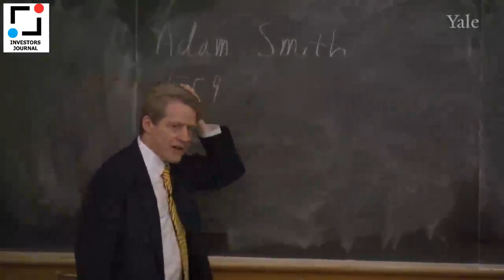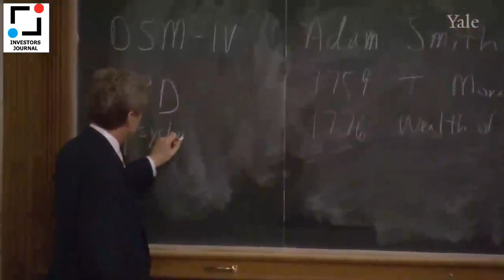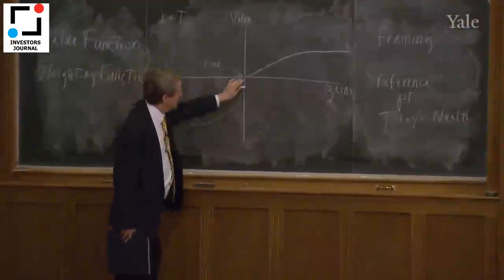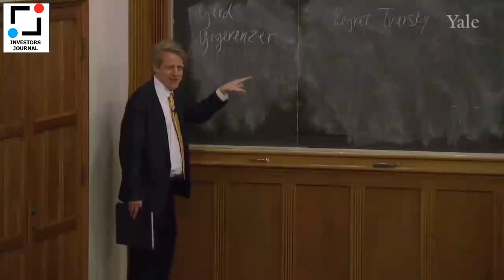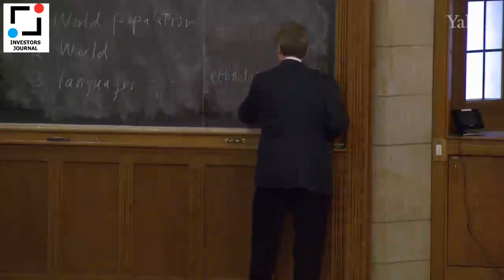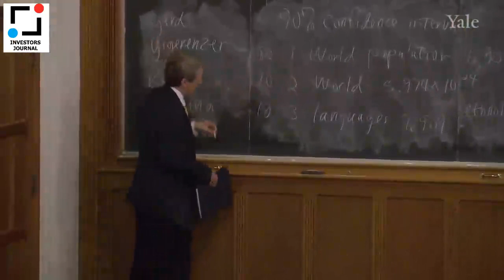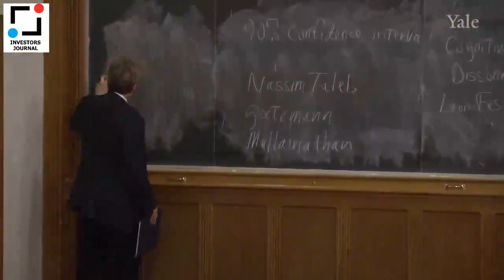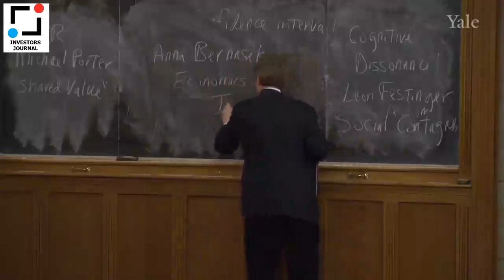Robert Shiller: Behavioral Finance and the Role of Psychology